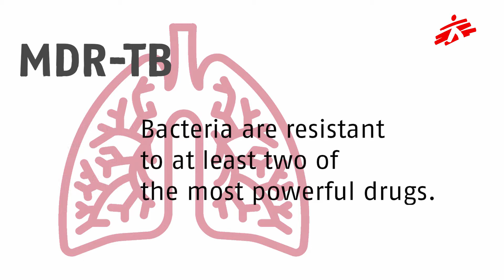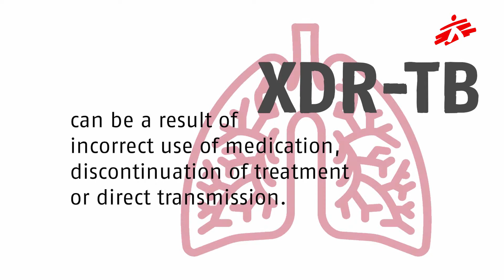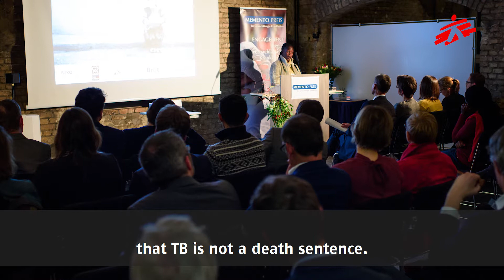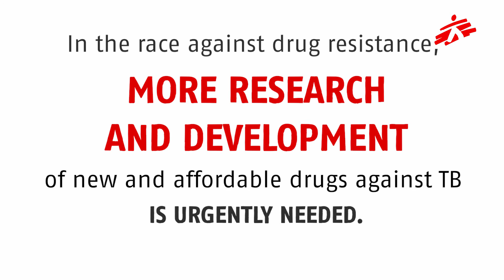Treating XDR-TB in Swaziland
Video interview with an XDR-TB patient from Swaziland and an MSF nurse highlighting the challenges and side effects of the treatment, the advantages of the new drugs, bedaquiline and delamanid, and the continuous need for more research and development of new and affordable drugs.  Temalangeni Dlamini is a nursing assistant. In 2012, she was diagnosed with tuberculosis. Following treatment, it was discovered her illness was not responding to any of the available medications. In 2015, she was diagnosed with a more complicated form of drug resistant TB: XDR-TB. Following the successful importation into Swaziland of one of the first new TB drugs in 50 years, Bedaquiline, Temalangeni began a new treatment regimen containing the drug. In 2017, Temalangeni was officially ‘cured’ of the disease, five years after her diagnosis.